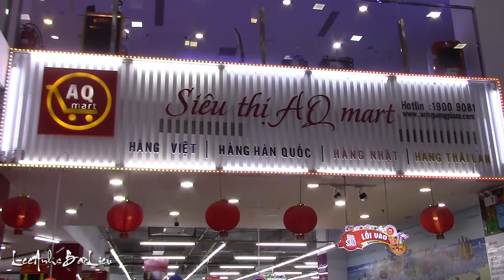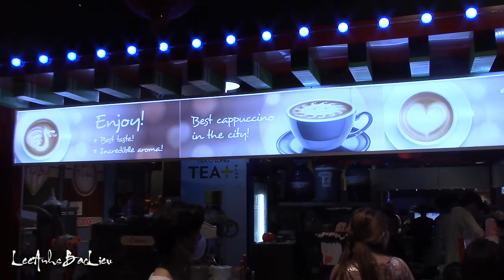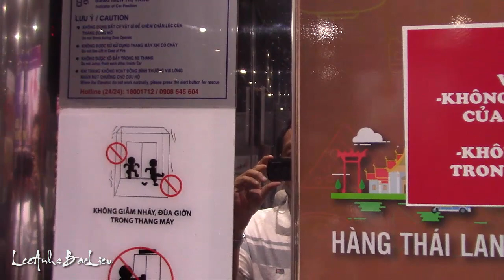Ánh Quang Plaza Sóc Trăng: Nhộn nhịp, sôi động tối mùng 3 tết Quí Mão!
-  Du xuân ở Tp Sóc Trăng & ghé vào siêu thị ăn Pizza & Sushi...